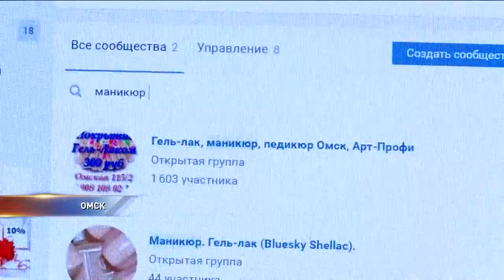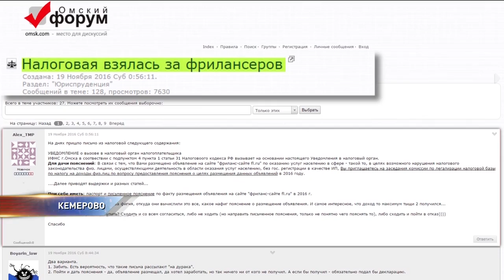Налоговая служба заинтересовалась фрилансерами